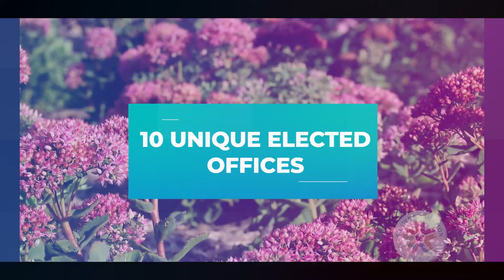Climate Action Summit 2019